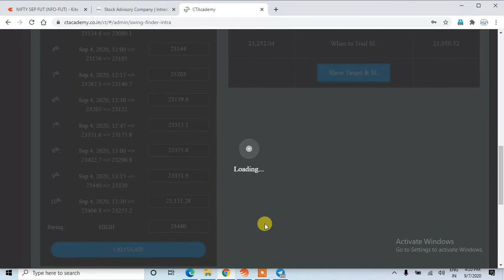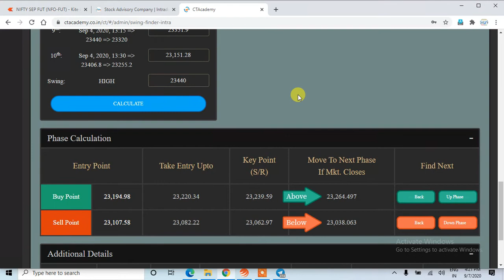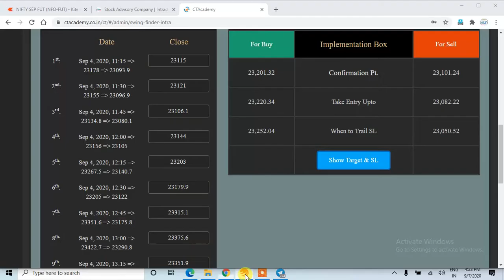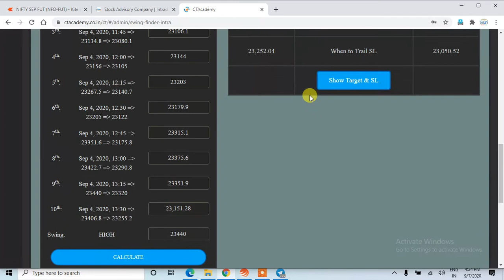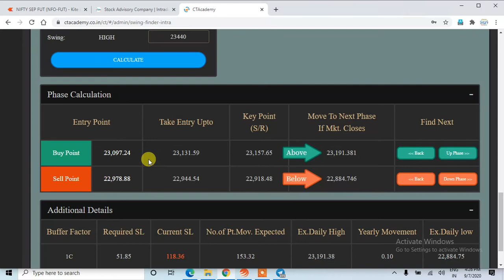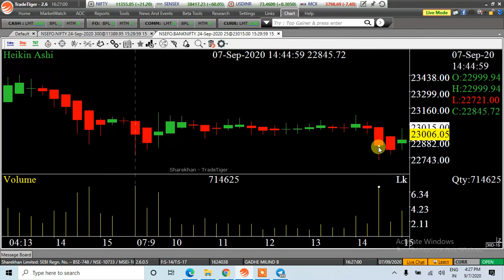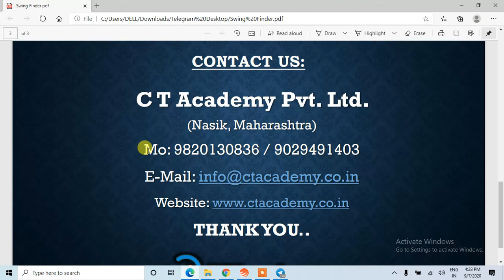BankNifty7Sept2020 by Swing Finder